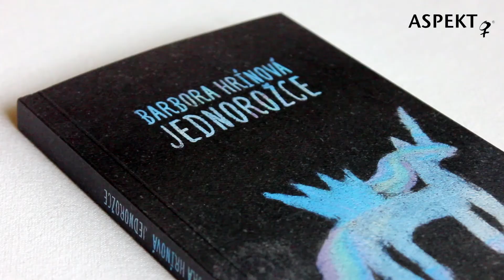Barbora Hrínová: Sladká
Herečka Juliana Johanidesová číta z poviedky Sladká, ktorá vyšla v debutovej zbierke Barbory Hrínovej Jednorožce (ASPEKT 2020). Autorka za knihu získala literárnu cenu Anasoft litera 2021 a Cenu René.
Záznam z prezentácie knihy 27. augusta 2020 v letnej čitárni U červeného raka v Bratislave.